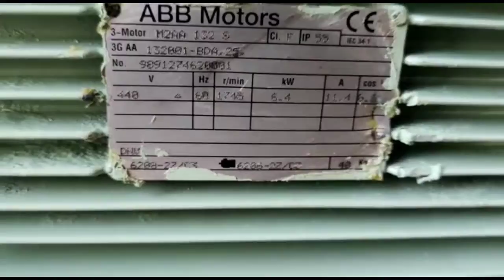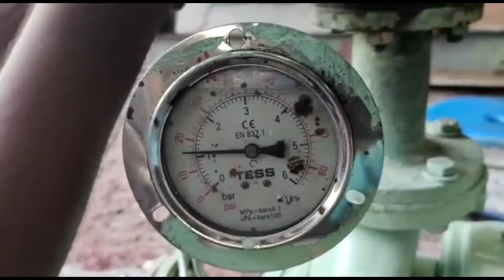TAIKO TMC 65 C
TAIKO TMC 65 C WATER PUMP TESTING VIDEO